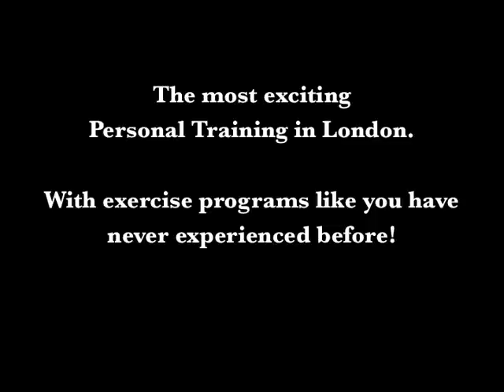Gong Fu London - Morning Run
The ultimate start to your day. Try to incorporate a morning run in to your weekly routine for an unbeatable uplifting start to your day.
Be sure to warm up your joints first to prepare your body for running and stretch at the end. As you fitness levels improve you can add in short sprints, strength training and shadow boxing.
Enjoy your training!